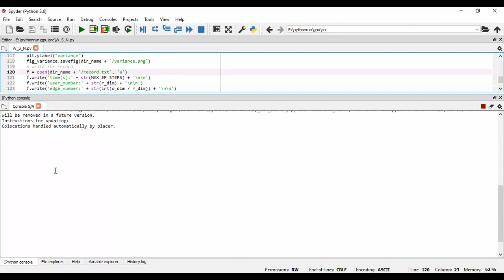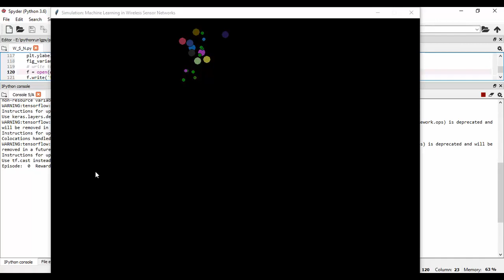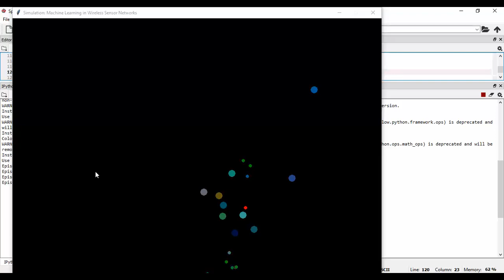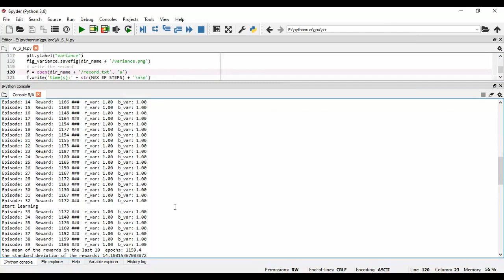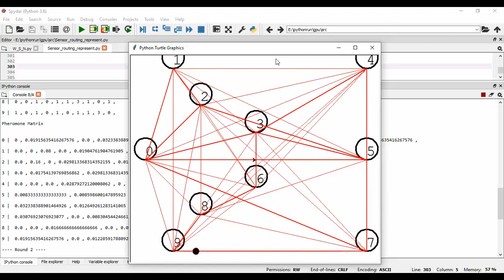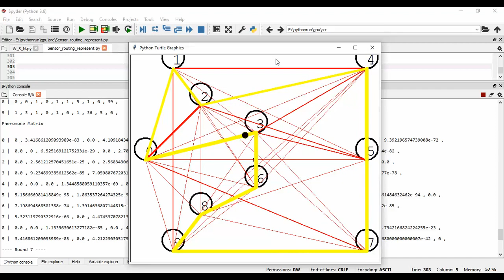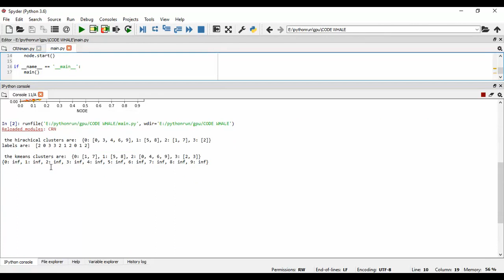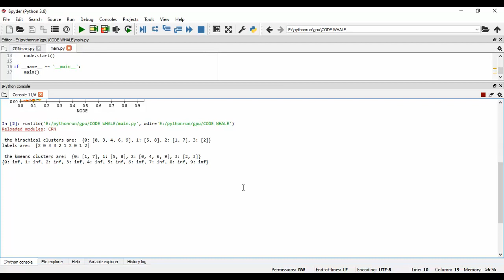Collective Intelligence Using 5G Concepts, Applications, and Challenges in Sociotechnical Environmen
IEEE PROJECTS 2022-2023 TITLE LIST

Python=5500/-
Mininet=7000/-
Dot Net Project =3000/-
Java Project=3000/-

* Complete Source Code
* Complete Documentation
* Complete Presentation Slides
* Flow Diagram
* Database File
* Screenshots
* Execution Procedure
* Video Tutorials
* Supporting Softwares

Support Specialization
* 24/7 Support
* Ticketing System
* Voice Conference
* Video On Demand
* Remote Connectivity
* Document Customization